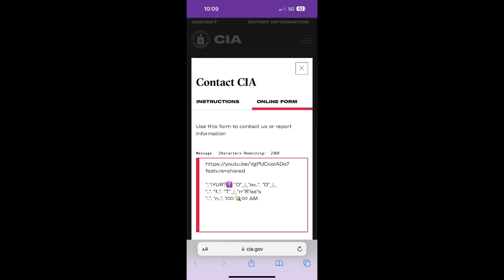"Trump a..". "n't..". "n..". "l..". "nge..". R "president..". 1🪐:117 AM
"i"i♾️? sW"ea..". R"iT"_|_♾️?☦️ "f..". 🪐REVER "li"i♾️?"ke i"i♾️? s"ai"i♾️?"D"_|_ 1🪐:14 AM

"a"Y"e wong i"i♾️?
"'m g..". "nna 🏀 .."iYU?☦️
"i"i♾️?"n the..". hea"D"d_|_
", 🧑‍⚕️ at..". "h..pk..n"s 1🪐:11
"..". "..". "fi"i♾️?"ve..". 1🪐:111♾️ AM

"he al..". R"eaD"_|_ "i"iY? "l..". s"T"_|_
"the elekt..".

"harrD.." "anD"_|_ "DeaD"_|_ 1🪐:3♾️ AM "that'"s W"haT je.. D"_|_
"afterr thei have..". s
"e..". 1🪐:411 AM

"mean..". ".."iYUR? "the" fa☦️heR 1🪐:51 AM
"T"_|_"i"i♾️?"n..". 1🪐:511 AM

"T"_|_"ell m i"i♾️?"'m grr"R"abbi"i♾️?"ng..".
".."iYUR?☦️ "absolution"

                                            absolu_|_💨?☦️n 1🪐:55 AM

"irr"R"i"i♾️?"ghT"_|_ "aT"_|_
"m.. D..nalD'"
"..". s 11:🪐1 AM

"..tube hate"s "j..e". 11:1🪐 AM
", n..". "t..". ".."iYU?☦️ 11:11 AM